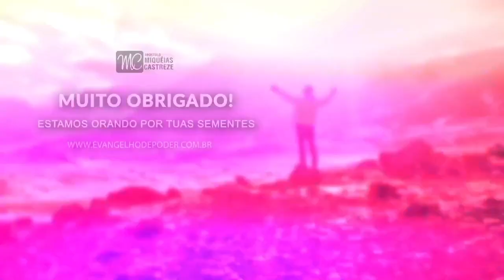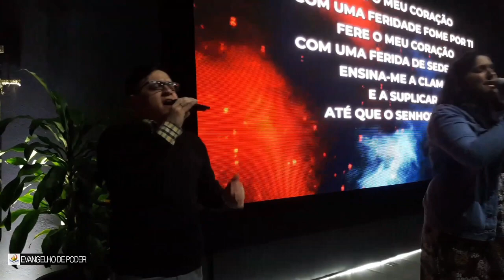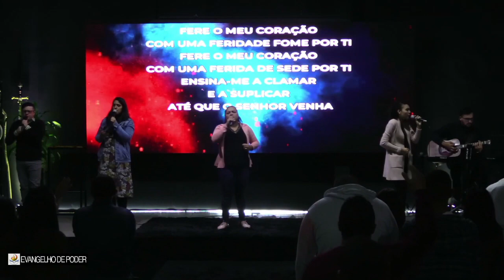PROFETIZANDO SOBRE A TERRA DE GOVERNO / 12 ESPIAS CANAA / PARASHA SHELÁ LEHÁ AP. MIQUÉIAS CASTREZE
Domingo Apostólico 19.6.22

PROFETIZANDO SOBRE A TERRA DE GOVERNO / 12 ESPIAS CANAA / PARASHA SHELÁ LEHÁ

PASSANDO A SER MEU POVO